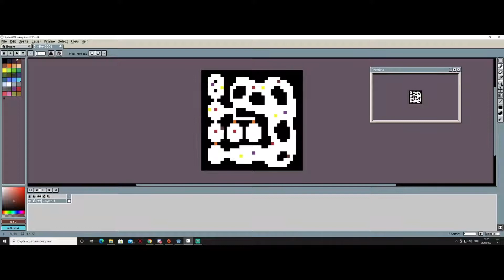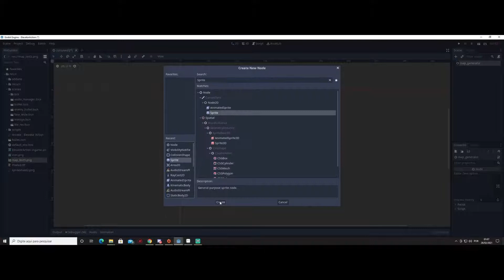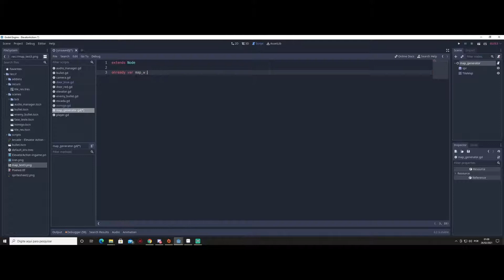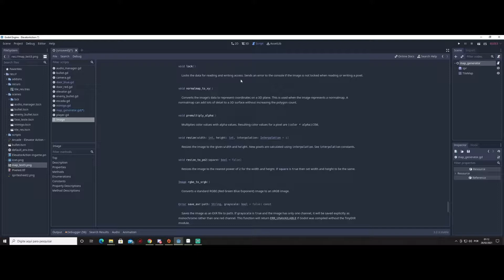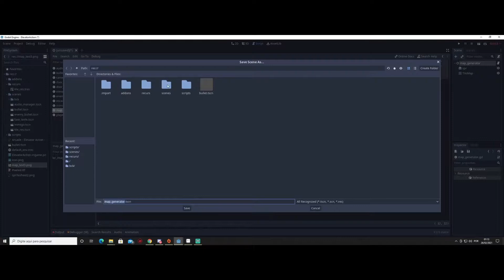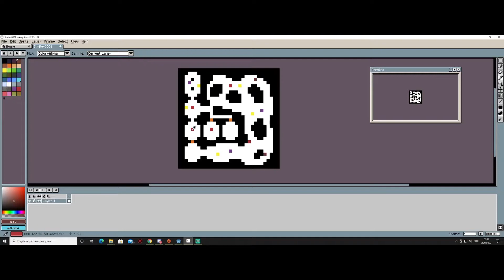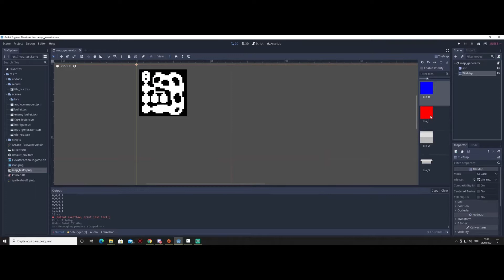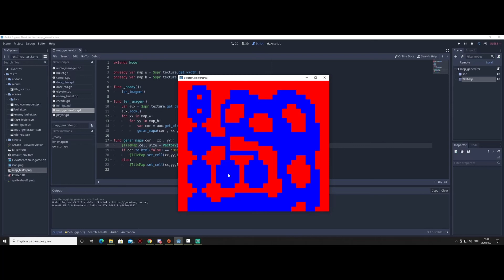Especial 200 inscritos! ( Crie Quantos Mapas Quiser Sem Esforço )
Agradeço o apoio de todos que ajudaram a chegar ate aqui, que acompanharam o crescimento do canal, deixaram as sugestões e os likes, um muito obrigado, saibam que ainda vamos crescer muito mais!

Nessa aula mostro como criar uma mecânica que permite você criar quantos mapas quiser em seu jogo, seja aventura, RPG ou qualquer gênero de exploração, e tudo sem esforço, usando apenas imagens em pixel!